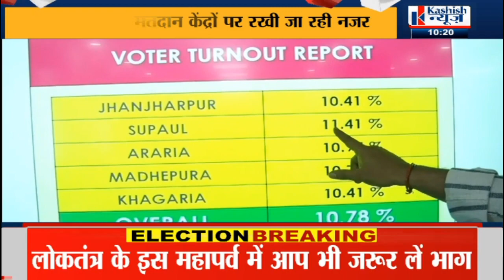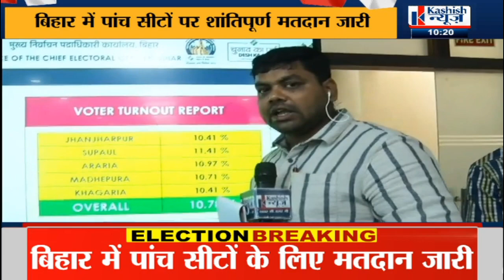Lok Sabha Phase 3 Election Live: कंट्रोल रूम से मतदान केंद्रो पर रखी जा रही नजर | देखिए LIVE अपडेट